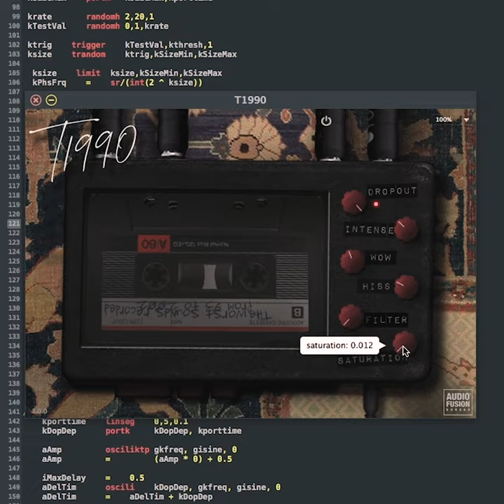AudioFB : T1990 - Tape Cassette Simulation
Available for Mac & Windows - VST / VST3 / AU / AAX

Follow us @audiofusionbureau